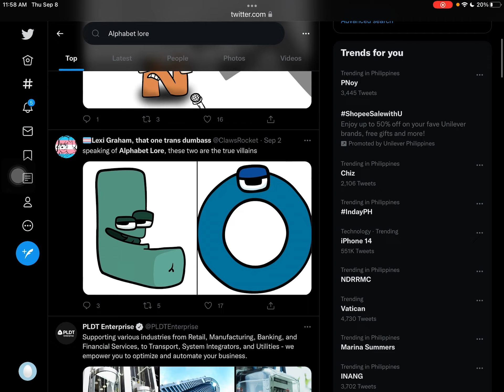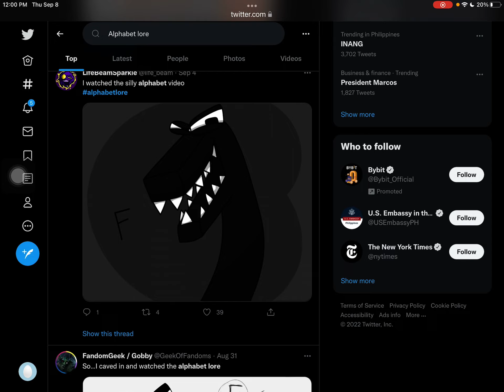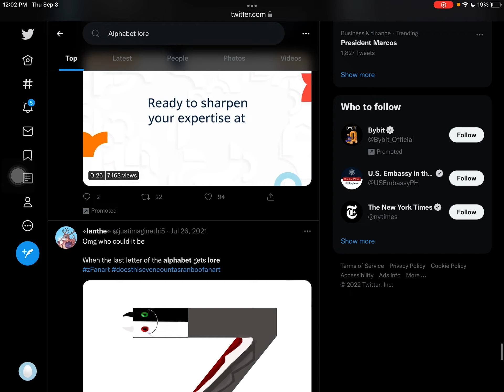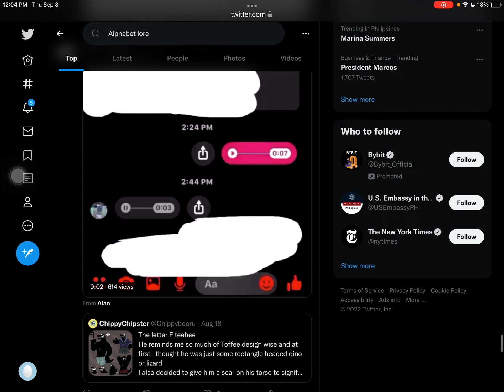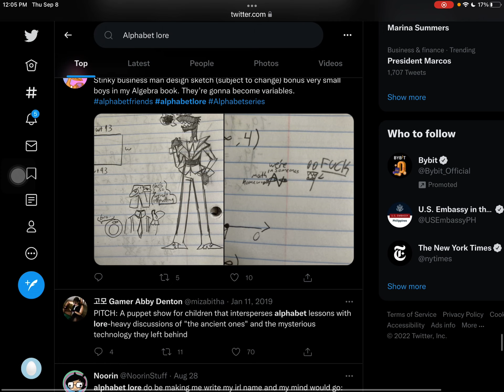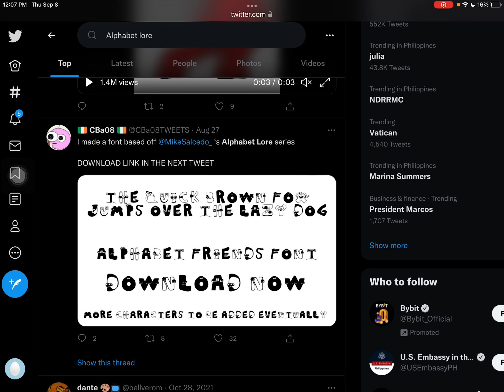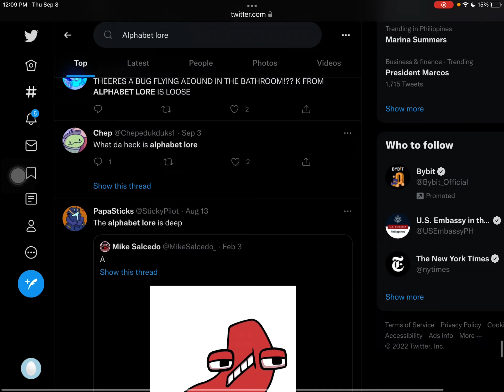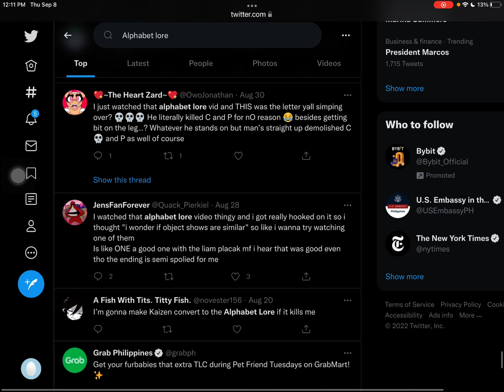No not the thirst traps… (Alphabet lore)